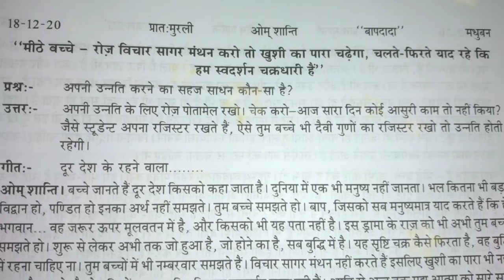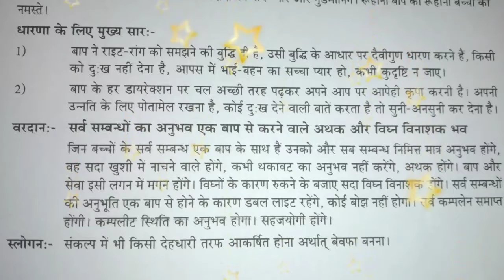Full Murli Quick Revision || 18th December 2020